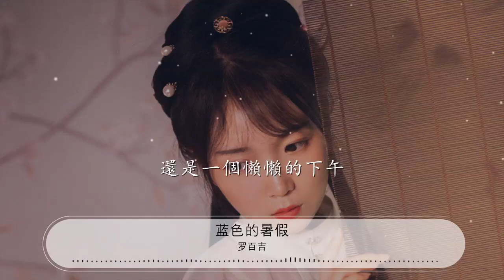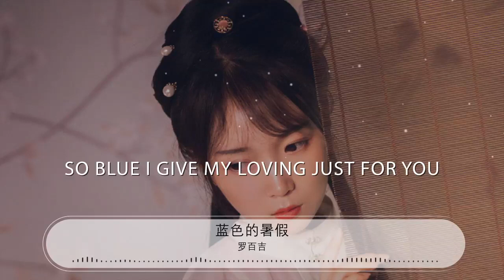藍色的暑假 - 羅百吉『The breeze of summer oh』【動態歌詞Lyrics】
羅百吉

00:00 藍色的暑假 - 羅百吉 (Jerry Lo)
00:07 詞：羅百吉
00:15 曲：羅百吉
00:22 星期天睡了整個下午

00:26 涼涼的風吹過了我的胸口

00:29 太陽快要下山的午後

00:33 Oh Joanna

00:36 還是一個懶懶的下午

00:40 整個放假日還是自己度過

00:44 我的音響放着 house music

00:47 Oh Joanna

00:51 The breeze of summer oh
00:53 So blue I give my loving just for you

00:58 You&apos;ll be my lady hold you tight

01:02 給你我所有的愛
01:04 In the night

01:25 星期天睡了整個下午

01:29 涼涼的風吹過了我的胸口

01:32 太陽快要下山的午後

01:36 Oh Joanna

01:39 還是一個懶懶的下午

01:43 整個放假日還是自己度過

01:47 我的音響放着 house music

01:50 Oh Joanna

01:54 The breeze of summer oh
01:56 So blue I give my loving just for you

02:01 You&apos;ll be my lady hold you tight

02:05 給你我所有的愛
02:08 In the night
02:09 The breeze of summer oh
02:10 So blue I give my loving just for you

02:16 You&apos;ll be my lady hold you tight

02:19 給你我所有的愛
02:22 In the night

02:40 The breeze of summer oh
02:41 So blue I give my loving just for you

02:47 You&apos;ll be my lady hold you tight

02:50 給你我所有的愛
02:53 In the night
02:54 The breeze of summer oh
02:56 So blue I give my loving just for you

03:01 You&apos;ll be my lady hold you tight

03:04 給你我所有的愛

03:07 In the night